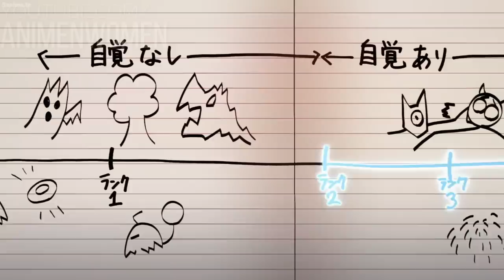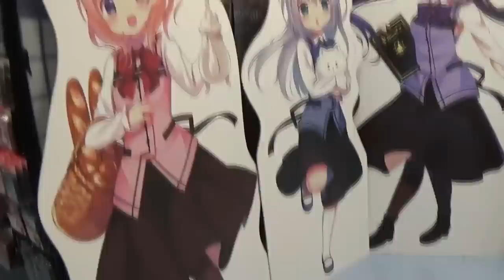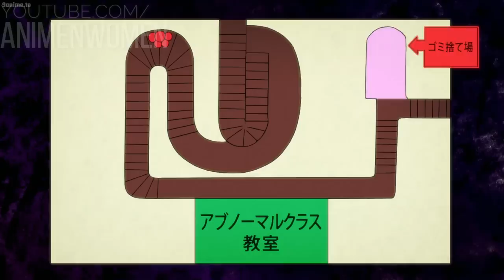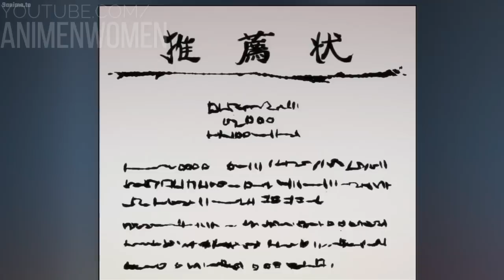⚡ EL POBRE CHICO QUE SE CONVERTIRA EN EL REY DEMONIO! | MAIRIMASHITA IRUMA KUN TEMPORADA 2 | RESUMEN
Este es el resumen de MAIRIMASHITA IRUMA KUN
🧐Aqui podrás comprar mercancía de anime a buenos precios:
▶Editor del video👉
😏FORMAS DE GANAR Saludos!! 👇
CREDITOS:
🔶EL SIGUIENTE REY DEM0N10 SERA UN HUMANO | Mairimashita Iruma Kun Resumen Temporada 2
💘FUE A UNA ESCUELA DE DEMONIOS Y ENAMORO A LA PRESIDENTA Mairimashita Iruma-kun TEMPORADA 2 Resumen
Mairimashita! Iruma-kun Temporada 2 | RESUMEN en 14 Minutos
Mairimashita! Iruma-Kun | S2 | Resumen
mairimashita,temporada 2,resumen anime,iruma,resumen mairimashita,season 2,mairimashita iruma-kun,resumen,mairimashita resumen
🔶️TENÍA UNA VIDA MIS3RABLE HASTA QUE FUE LLEVADO AL INF1ERNO🔥| Mairimashita Iruma Kun Resumen